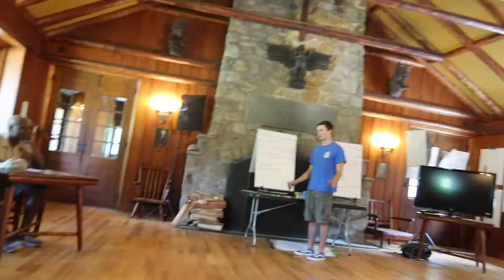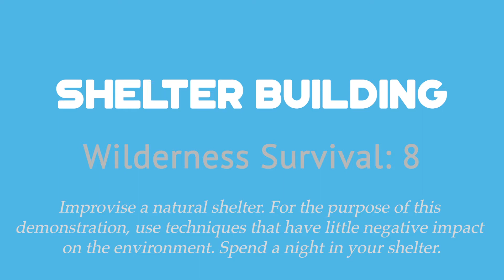Camp Craft Shelter Demonstration Week 2 Wednesday